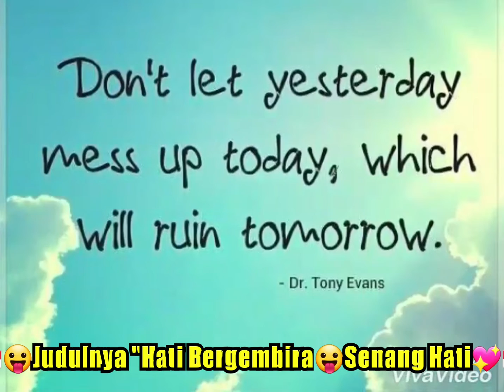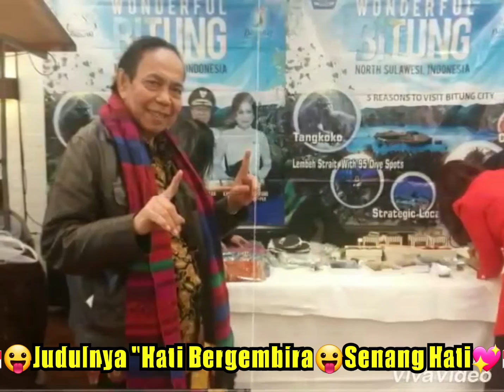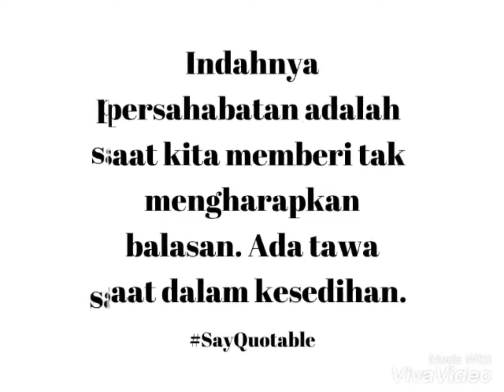Proverbs 17:22 💖A cheerful heart is good medicine, but a crushed spirit dries up the bones.😇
😛Judulnya "Hati Bergembira😛Senang Hati💖

Proverbs 17:22
💖A cheerful heart is good medicine, but a crushed spirit dries up the bones.😇

Spreuken 17:22
💖Een blij hart zal een medicijn goed maken; maar een verslagen geest zal het gebeente verdrogen.😇

Amsal 17:22
💖Hati yang gembira adalah obat yang manjur, tetapi semangat yang patah mengeringkan tulang.😇